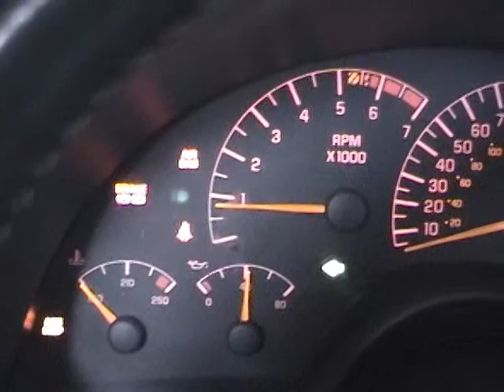LT1 for sale, video of it running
This is my 1994 LT1 engine for sale in central New Hampshire.  I am selling it with an engine and transmission(4l60e) for $1100, or just the engine for $750.

The white smoke you see is Brake fluid...I destructively removed my ABS pump and module, and got some on my headers.